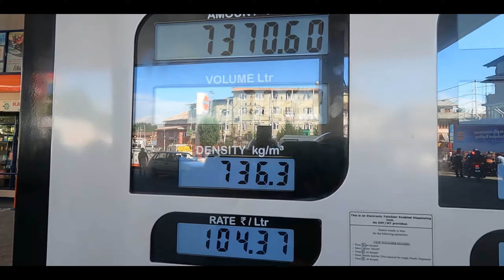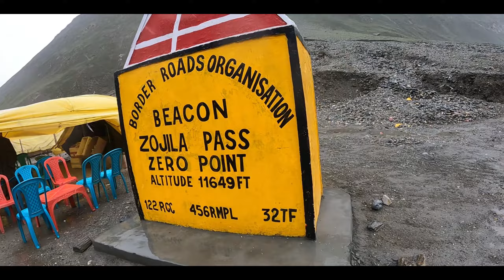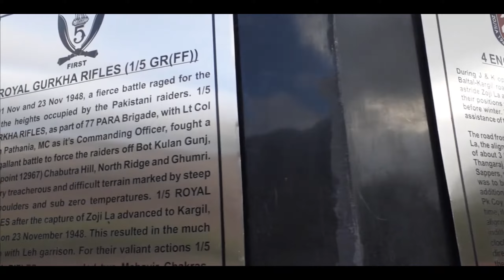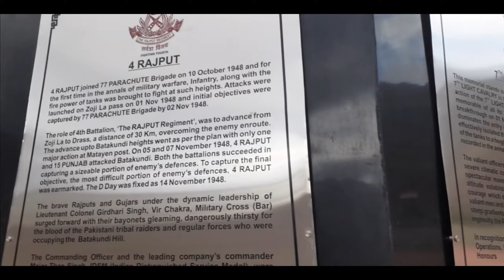Thank you Soldiers | Ladakh series | Day 2 | Srinagar | Zojila Pass | Kargil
Srinagar is the largest city and the summer capital of Jammu and Kashmir. It lies in the Kashmir Valley on the banks of the Jhelum River, a tributary of the Indus, and Dal and Anchar lakes. The city is known for its natural environment, gardens, waterfronts and houseboats. It is also known for traditional Kashmiri handicrafts like Kashmir shawls and also dried fruits. It is the northernmost city of India to have over one million people, the 32nd most populous city in the country, and the second largest city located in the Himalayas, after Kathmandu

Sonamarg or Sonmarg, known as meadow of gold in Kashmiri, is a hill station located in the Ganderbal District of Jammu and Kashmir, India. It is located about 62 Kilometers from Ganderbal Town and 80 kilometres (50 mi) northeast of the capital city, Srinagar.

Zoji La is a high mountain pass in the Himalayas in the Indian union territory of Ladakh. Located in the Dras, the pass connects the Kashmir Valley to its west with the Dras and Suru valleys to its northeast and the Indus valley further east. The National Highway 1 between Srinagar and Leh in the western section of the Himalayan mountain range traverses the pass. Since vehicle flow stops during winter every year due to heavy snowfall, the all weather Zoji-la Tunnel is now constructed to mitigate this.

Zoji La Tunnel is a 14.2 km long road tunnel under Zoji La pass in the Himalayas between Sonmarg and Drass town in Kargil district of the Indian Union Territory of Ladakh, currently under construction, with completion expected about 5–7 years after commencement of construction in 2018.[1] The tunnel along with 6.5 km long Z-Morh Tunnel, (which is 22 km before Zoji La tunnel towards Srinagar) will ensure year-round road connectivity between Srinagar and Kargil which currently remains closed for about seven months due to heavy snowfall on the Zoji La pass which is situated at an altitude of 3,528 m (11,578 feet) on the Srinagar-Kargil-Leh highway. Zoji La is 15 km from Sonamarg and provides a vital link with Drass and Kargil in Ladakh but remains closed for 6–7 months (from November to May) during winter due to heavy snow fall & snow avalanches.

Dras is a hill station in the Kargil district of the union territory of Ladakh in India. It is on the NH 1 (former name NH 1D before renumbering of all national highways) between Zoji La pass and Kargil town. Drass is "The Second Coldest Inhabited Place In The World" and Coldest place in India. A tourist hub for its high altitude trekking routes and tourist sites, it is often called "The Gateway to Ladakh". The government's official spelling of the town is Drass.

Kargil is a city and a joint capital of the union territory of Ladakh in India. It is also the headquarters of the Kargil district. It is the second-largest city in Ladakh after Leh. Kargil is located 204 kilometres (127 mi) to the east of Srinagar in Jammu and Kashmir, and 234 kilometres (145 mi) to the west of Leh. It is the centre point of the Suru River.

Kargil War:

The Kargil War, also known as the Kargil conflict, was an armed conflict fought between India and Pakistan from May to July 1999 in the Kargil district of Jammu and Kashmir and elsewhere along the Line of Control (LoC). In India, the conflict is also referred to as Operation Vijay (Hindi: विजय, lit. 'Victory'), which was the name of the Indian military operation to clear out the Kargil sector. The Indian Air Force's role in acting jointly with Indian Army ground troops during the war was aimed at flushing out regular and irregular troops of the Pakistan Army from vacated Indian positions along the LoC. This particular operation was given the codename Operation Safed Sagar (Hindi: ऑपरेशन सफेद सागर, lit. 'White Sea'). The cause of the war was the infiltration of Pakistani troops—disguised as Kashmiri militants—into positions on the Indian side of the LoC

The Jammu and Kashmir Reorganisation Act:

2019 is an act of the parliament of India containing provisions to reconstitute the state of Jammu and Kashmir, a part of the larger region of Kashmir which has been the subject of dispute among India, Pakistan, and China since 1947, into two union territories (UTs) called Jammu and Kashmir, and Ladakh, on 31 October 2019. A bill for the act was introduced by the Minister of Home Affairs, Amit Shah, in the Rajya Sabha on 5 August 2019 and was passed on the same day. It was then passed by the Lok Sabha on 6 August 2019 and it received the president's assent on 9 August 2019.